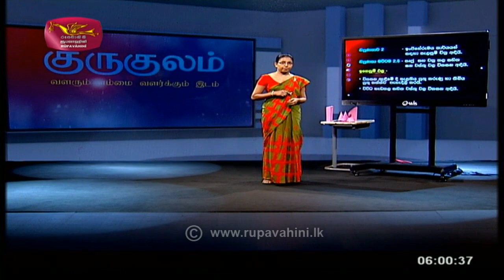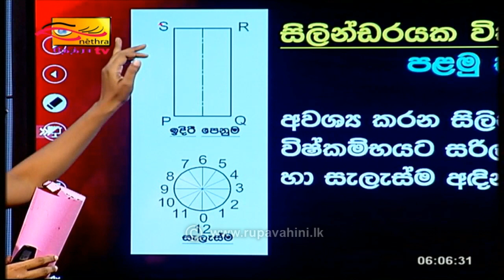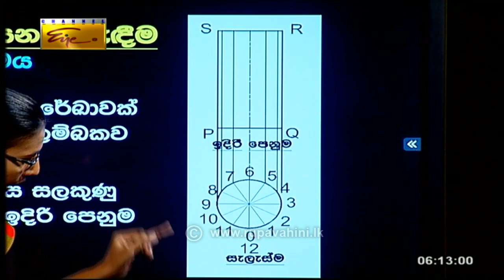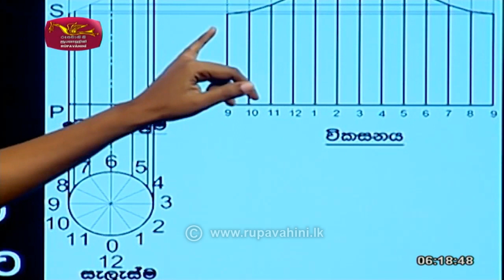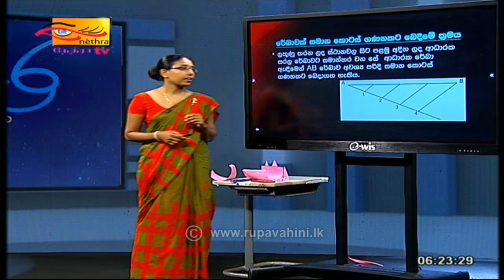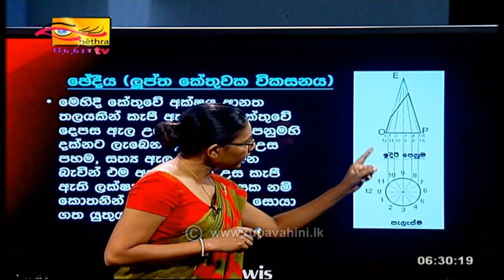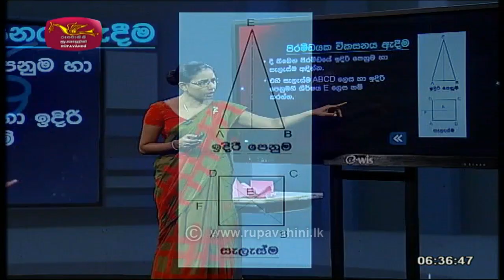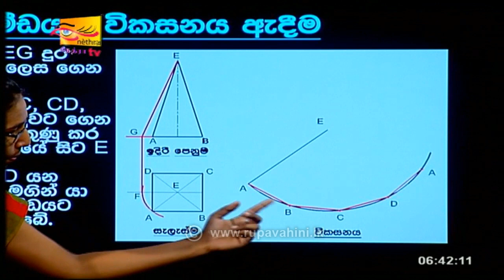Grade 12 - ඉංජිනේරු තාක්ෂණවේදය | 2021-09-13